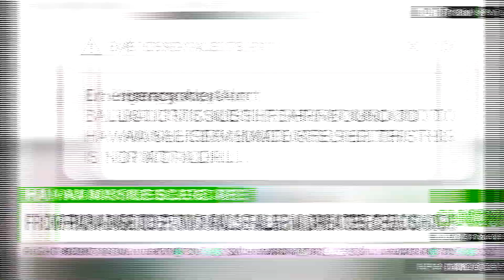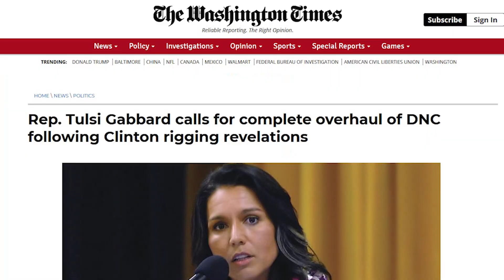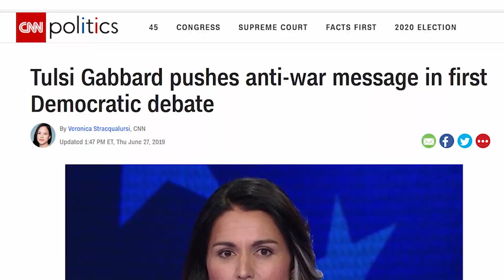Why is Tulsi Running for President?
Not for power. Not for status. Not for legacy. This video tells the full story of what made me decide to run for President. I love this country and would do anything to protect the American people.